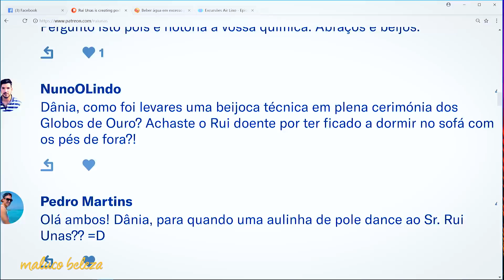Maluco Beleza - "O que me custa mais é..." - Dânia Neto (pt3)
O método de estudo, banhos, o estatuto de "figura pública", boa educação, o beijo dos "globos de ouro".

 stand up comedy tente nao rir rui unas humor podcast videos engraçados